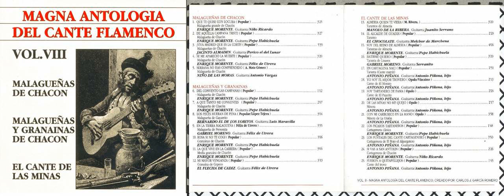07. ENRIQUE MORENTE - A QUE TANTO ME CONSIENTES; MALAGUEÑA DE CHACÓN (MALAGUEÑAS Y GRANAÍNAS)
ÁLBUM: MAGNA ANTOLOGÍA DEL CANTE FLAMENCO (VOL8/10) - MALAGUEÑAS DE CHACÓN, MALAGUEÑAS Y GRANAÍNAS DE CHACÓN Y EL CANTE DE LAS MINAS.